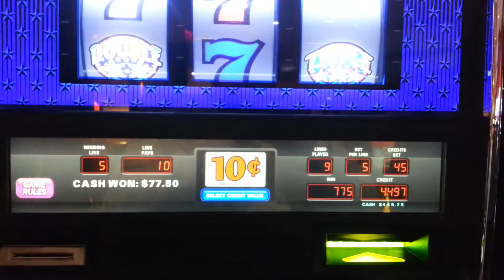Firekeepers 1st spin